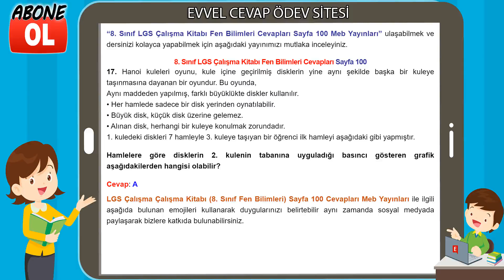8. Sınıf LGS Çalışma Kitabı Fen Bilimleri Cevapları Sayfa 100